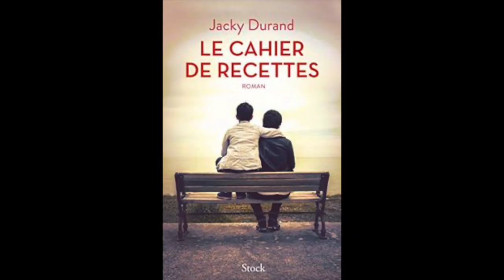LE CAHIER DE RECETTES - Jacky Durand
Une histoire de silences et d'une passion commune entre un père et son fils...